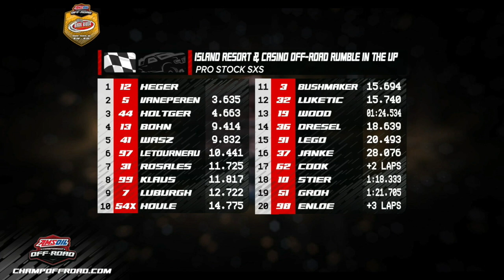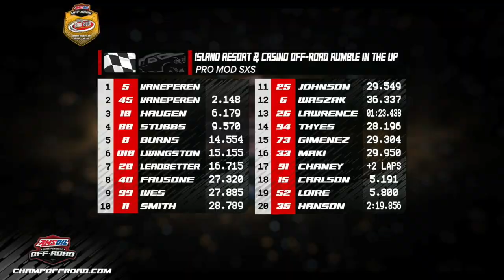AMSOIL Championship Off Road, RD 9 Pro Recap, Bark River, Aug 14, 2021